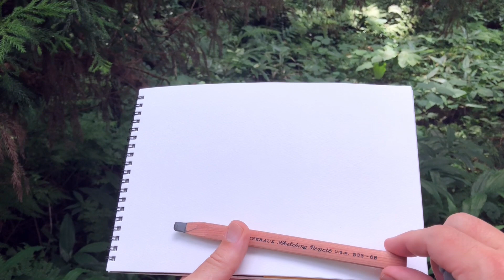【10分スケッチ】旬の花を描きとめる！茗荷の花【里山散策】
手軽に始める10分スケッチシリーズの第25弾は！
「ミョウガの花」を描いてみました。

【使用画材】
・マルマン スケッチブック 図案シリーズ B5 画用紙 S140 10冊パック
・三菱鉛筆 鉛筆 ユニ 5B 1ダース U5B
・三菱鉛筆 鉛筆 ユニ 6B 1ダース U6B

【関連動画】

絵画教室ウニアトリエ